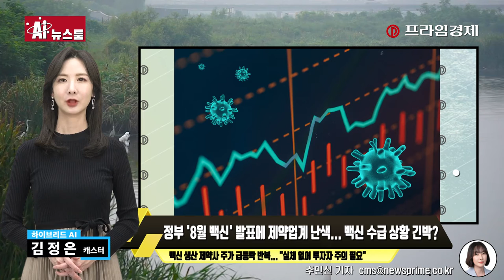[AI뉴스룸] "백신 공급 지연, 양치기 소년 될라"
일부 국가들이 '코로나 백신 관광'을 추진하고 나섰습니다.

자국민에게 코로나일구 백신 접종을 마쳐도 남는 백신을 해외 관광객이 접종받을 수 있게 함으로써 경제 회복에 활용하겠다는 구상입니다.

17일 유로뉴스에 따르면, 최근 노르웨이 여행사 '월드 비지터'는 러시아에서 백신을 맞고 오는 패키지 상품을 출시했습니다.

스푸트니크브이 백신을 개발한 러시아에 가서 관광도 하고 백신도 맞으라는 것입니다.

유로뉴스는 "이 중 한 패키지 상품은 2999유로 한화로 약 401만원를 내면 러시아 내 관광 리조트에 22일간 머무르며 두 차례 백신을 맞을 수 있다"고 했습니다.

인도양의 관광 국가인 몰디브도 외국인 관광객에게 코로나 백신을 무료 제공하는 방안을 검토하고 있습니다.

현재 몰디브는 코로나일구 음성 판정을 받은 관광객에만 입국을 허용하는데, 백신을 맞으려는 관광객에게는 입국을 허가할 예정인 것으로 알려졌습니다.

또, 미국 알래스카주는 "오는 6월1일부터 알래스카 내 앵커리지, 주노, 케치칸, 페어뱅크스 공항 등 4개 공항에 입,출국하는 관광객에게 백신을 무료 접종하겠다"고 지난 15일 밝혔습니다.

알래스카주 정부는 "현재 모든 알래스카 주민이 맞을 백신을 충분히 확보하고 있다"며 백신 관광을 통해 그간 침체된 관광업을 살릴 것이라고 했습니다.

미국에선 화이자·모더나 백신을 접종하고 있습니다.

이탈리아 여행사도 최근 세르비아 수도 베오그라드를 하루 관광하고 백신을 무료로 맞고 돌아오는 관광 상품을 내놨습니다.